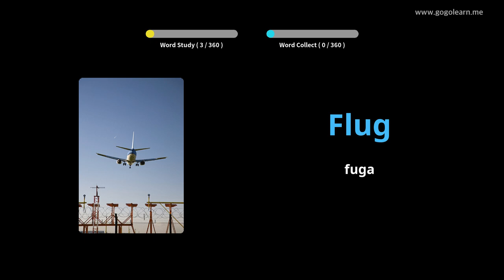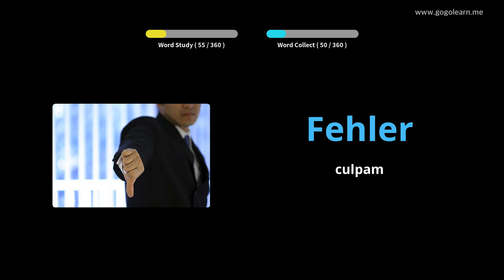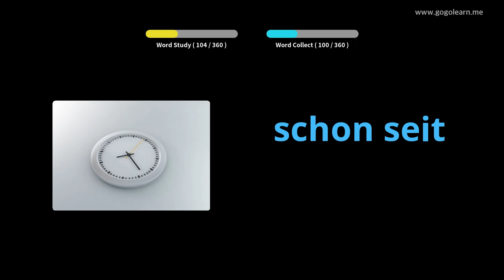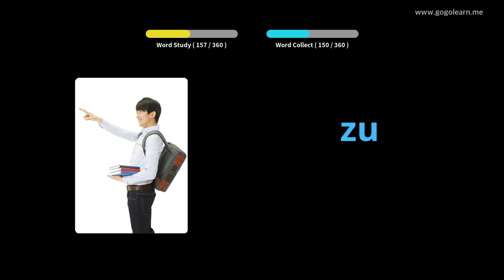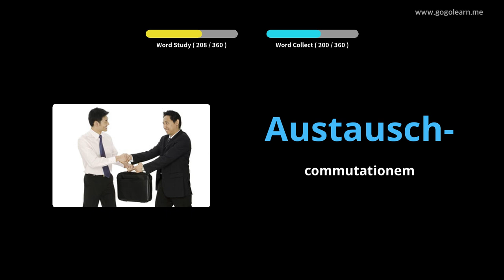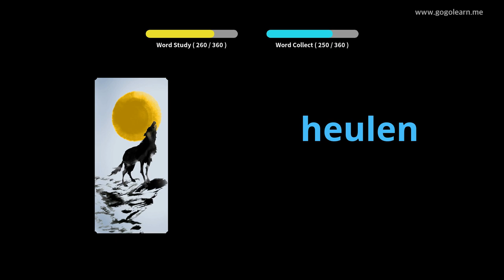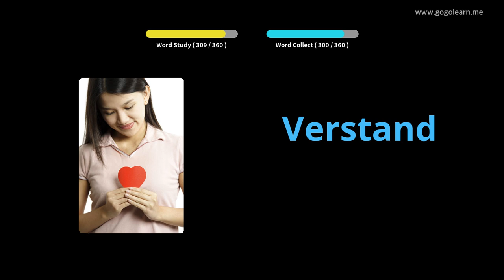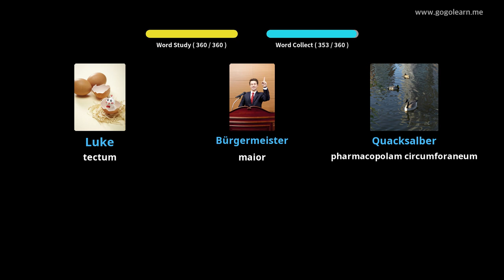Germanica secundarium schola Latina II |Golearn